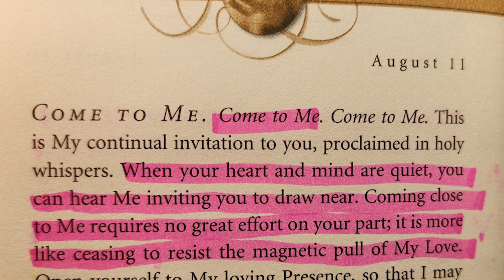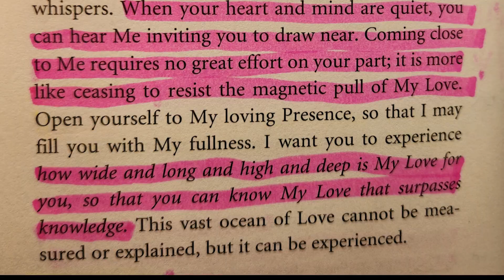“Jesus Calling” 8-11 “Come to Me” Read by Nancy Stallard Revelation 22:17 John 6:37 by Sarah Young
“Jesus Calling” for 8-11 “Come to Me”  Read by Nancy Stallard Based on Revelation 22:17 & John 6:37 by Sarah Young
Revelation 22:17 The Spirit and the bride say, “Come!” And let the one who hears say, “Come!”
John 6:37  All those the Father gives me will come to me and whoever comes to me I will never drive away.